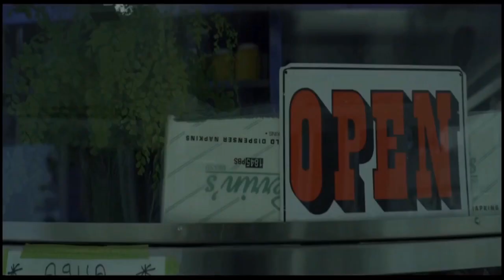Baron and Toluca (TV Series) ATX 2022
Brendan Fehr and Majandra Delfino (Baron + Toluca)
Michael Guerin & Maria De Luca (Roswell TV-Series)
ATX Film Festival (2022)